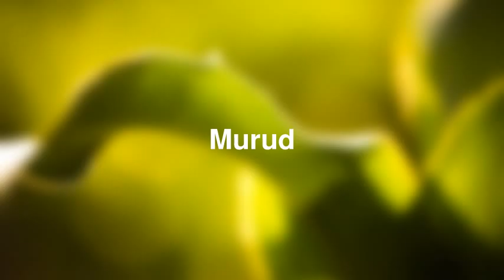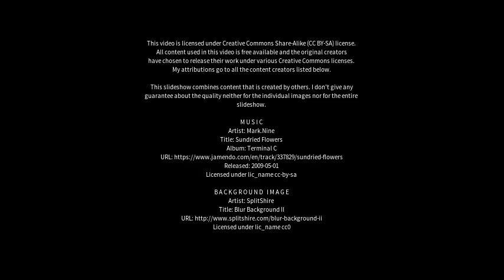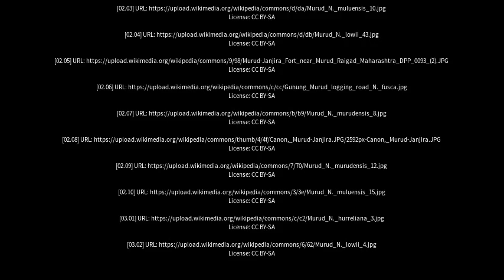Best places to visit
Best places to visit - Murud (India) Best places to visit - Slideshows from all over the world - City trips, nature pictures, etc.